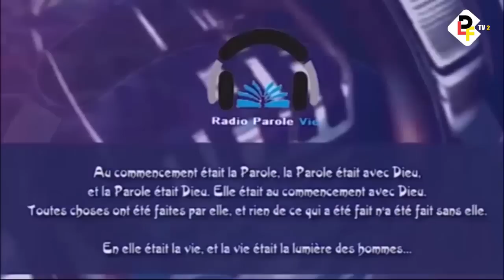RADIO PAROLE VIE DU SAMEDI 29/10/2022 4 JOURS DE PRIERE ET JEUNE